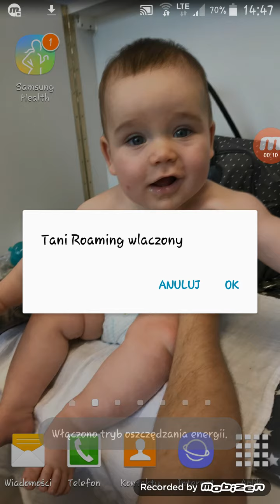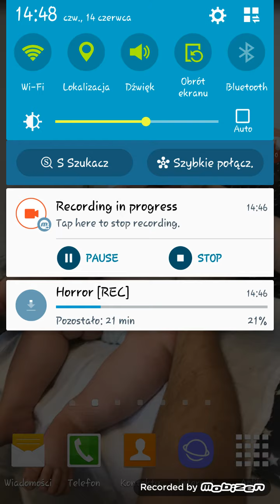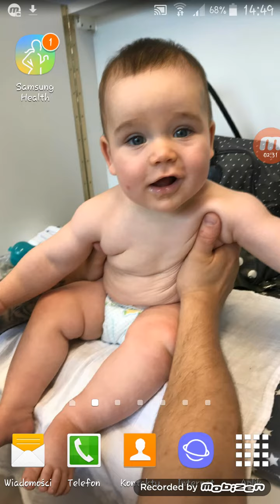ogłoszenie : zapowiedź live ów ze strasznej gry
szczegóły na początku! !! zapraszam do obejrzenia. ☺☺